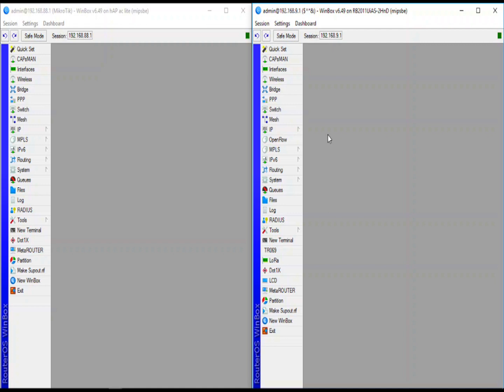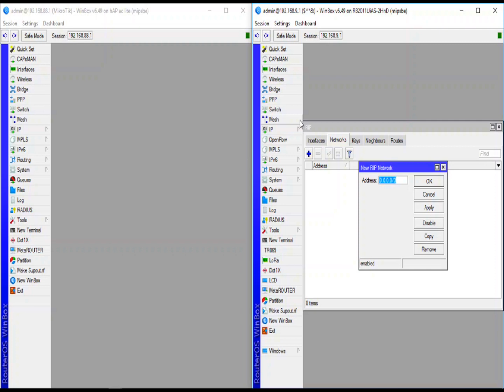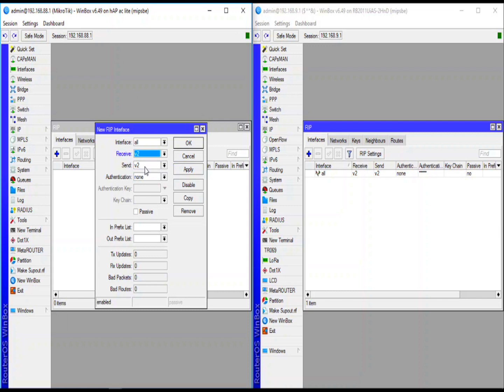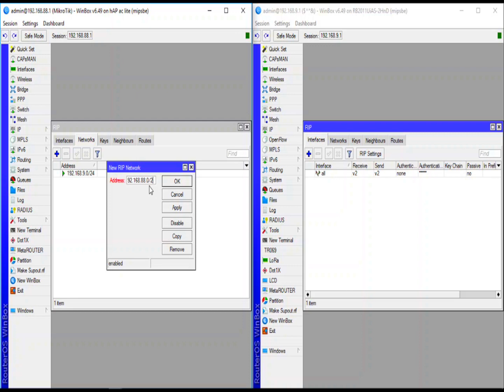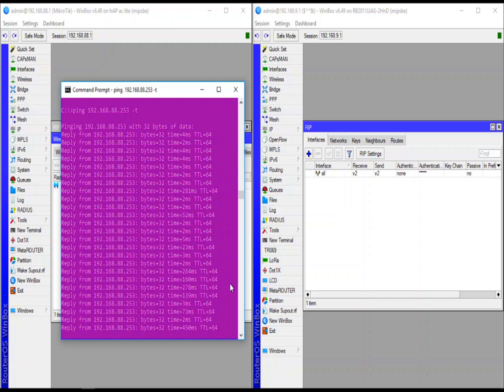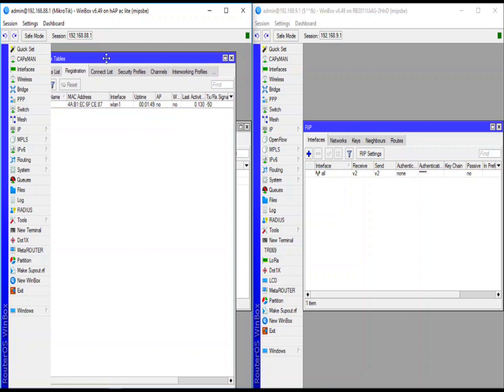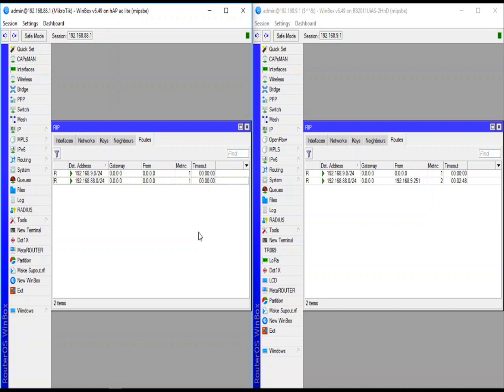Configuration in Mikrotik RouterBoard #2021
In this video, you now have a clue of the steps to take to configure RIPv2 Routing protocol in Mikrotik RouterBoard #2021. Kindly sit back and watch with understand.